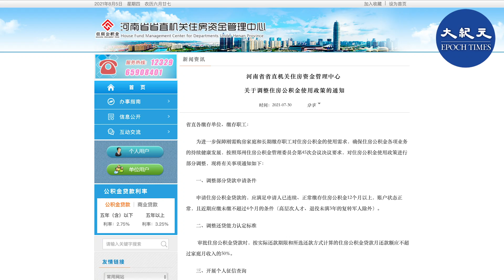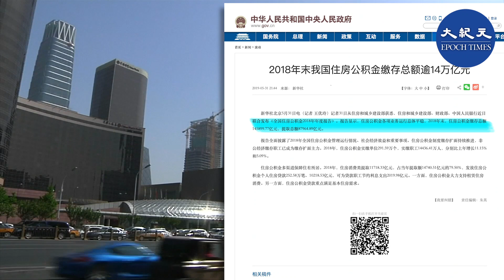(字幕) 河南停發住房公積金。有河南居民表示，買房時不能提取等同「空頭支票」；學者分析：住房公積金中可用的資金量不足；或以河南為試點，壓制房地產市場過熱。